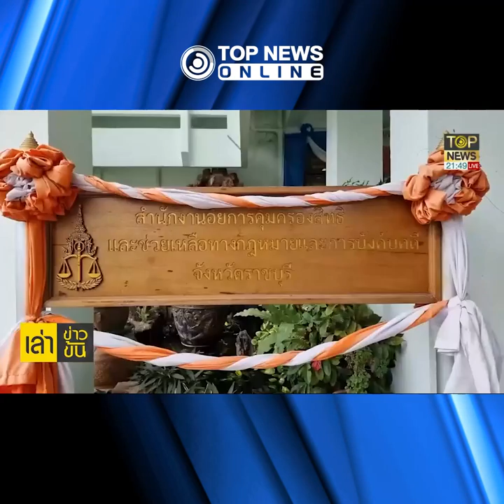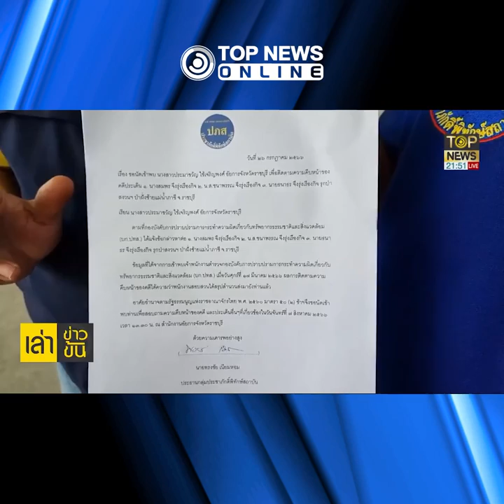ไปไม่สุด ตามจี้2คดีตระกูลดัง "จึงรุ่งเรืองกิจ" งงไม่คืบหน้า | TOPNEWS ONLINE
"อัยการ" สั่งฟังคดี "สกุลธร จึงรุ่งเรืองกิจ" ติดสินบนเช่า"ที่ดินเจ้า" 20 ล้าน สิ้นเดือนนี้ หลัง ยืดเยื้อมากว่า 4 ปีแล้ว เหลือเชื่อ! คนให้สินบนยังไม่ถูกสั่งฟ้อง แต่คนรับติดคุกแล้ว จี้ จนท.บังคับใช้กฎหมาย"ตอบ" สะดุด เพราะ"นามสกุลดัง" หรือไม่ - ลุ้นอีก 3 เดือน "อัยการ" รับปาก ไม่เงียบ รอฟังสั่งคดี "แม่ธนาธร" รุกป่า 2 พันไร่ หลังยืดเยื้อ 2 ปีกว่า